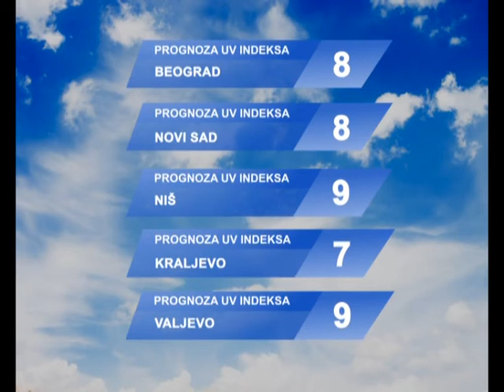VREMENSKA PROGNOZA 08.07.2015. - Violeta Praščević